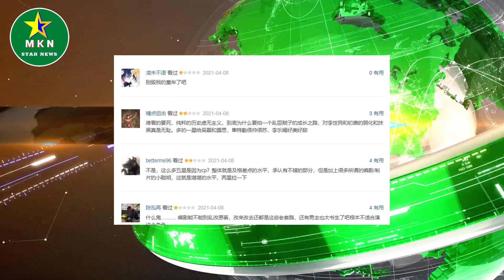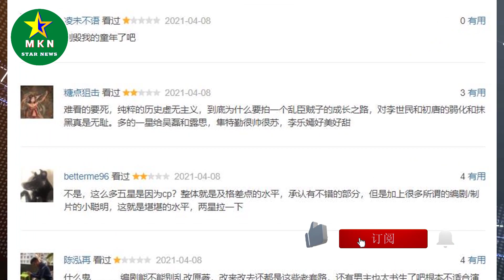迪丽热巴老了？长相不适合演唐朝公主？吴磊对她的评价引热议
迪丽热巴老了？长相不适合演唐朝公主？吴磊对她的评价引热议 | MKN Star News.